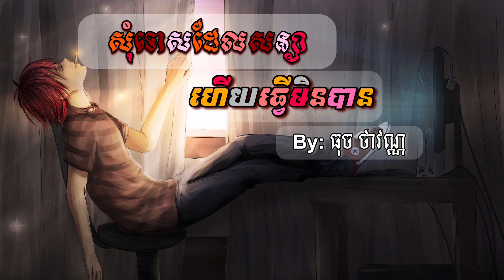Suly Peng-សុំទោសដែលសន្យាហើយធ្វើមិនបាន Cover by: ធុចថាវណ្ណ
យើងខ្ញុំមានទទួលធ្វើបទភ្លេងទាំង Original & Cover ផងដែរ